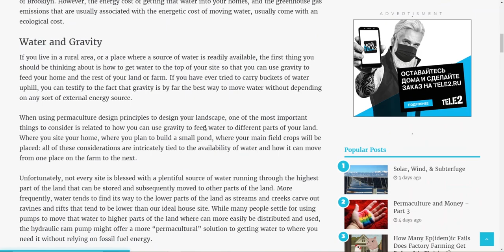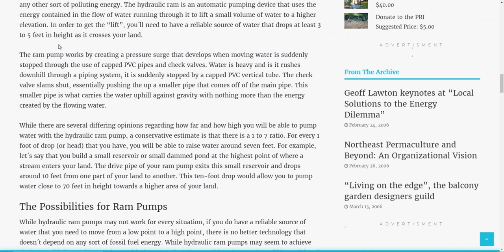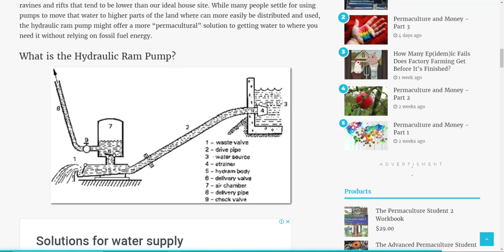Водяной насос без электричества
Качай воду на любую высоту без усилий и электричества гидравлическим поршневым насосом

Недавний водный кризис во Флинте, штат Мичиган, показал, насколько уязвима и нестабильна наша промышленная система водоснабжения. Как только было установлено, что общественная вода во Флинте, штат Мичиган, действительно была загрязнена свинцом и другими опасными веществами, тысячи людей буквально были вынуждены стоять в очередях в ожидании бутилированной воды от правительства или других учреждений по оказанию помощи. Люди не знали, как получить чистую питьевую воду для себя.

Жизнь за пределами городских районов, очевидно, дает больший доступ к большему количеству источников пресной воды. Источники, реки и озера чаще встречаются в лесах Висконсина, чем в Бруклине. Однако затраты энергии на доставку этой воды в ваши дома и выбросы парниковых газов, которые обычно связаны с энергетическими затратами на перемещение воды, обычно сопряжены с экологическими затратами.

Вода и Гравитация
Если вы живете в сельской местности или в месте, где источник воды легко доступен, в первую очередь вам следует подумать о том, как подвести воду к верхней части вашего участка, чтобы вы могли использовать гравитацию, чтобы питать свой дом и остальная часть вашей земли или фермы. Если вы когда-либо пытались нести ведра воды в гору, вы можете засвидетельствовать тот факт, что гравитация, безусловно, является лучшим способом перемещения воды, не зависящим от какого-либо внешнего источника энергии.

При использовании принципов проектирования пермакультуры для проектирования вашего ландшафта, одна из самых важных вещей, которые следует учитывать, связана с тем, как вы можете использовать гравитацию для подачи воды в разные части вашей земли. Где вы разместите свой дом, где вы планируете построить небольшой пруд, где будут размещены ваши основные полевые культуры: все эти факторы тесно связаны с наличием воды и тем, как она может перемещаться из одного места на ферме в другое ,

К сожалению, не каждый участок благословлен обильным источником воды, протекающей через самую высокую часть земли, которая может быть сохранена и впоследствии перемещена в другие части земли. Чаще вода проникает в нижние части земли, поскольку ручьи и ручьи образуют ущелья и трещины, которые, как правило, находятся ниже, чем у нашего идеального дома. В то время как многие люди предпочитают использовать насосы для перемещения этой воды в более высокие части суши, где их легче распределить и использовать, гидравлический поршневой насос может предложить более «пермакультурное» решение для доставки воды туда, где вам нужно, не полагаясь на ископаемые энергия топлива.

Что такое гидравлический поршневой насос?

Гидравлический поршневой насос - это способ перемещать воду в гору, не полагаясь на электричество, бензин или любые другие виды загрязняющей энергии. Гидравлический поршень - это автоматическое насосное устройство, которое использует энергию, содержащуюся в протекающем через него потоке воды, для подъема небольшого объема воды на более высокую отметку. Чтобы подняться на лифте, вам понадобится надежный источник воды, высота которого не менее 3–5 футов по мере пересечения вашей земли.

Промежуточный насос работает, создавая скачок давления, который развивается, когда движущаяся вода внезапно останавливается с помощью заглушенных труб из ПВХ и обратных клапанов. Вода тяжелая, и если она устремляется вниз через систему трубопроводов, она внезапно останавливается закрытой вертикальной трубкой из ПВХ. Обратный клапан захлопывается, по существу, толкая вверх меньшую трубу, которая выходит из основной трубы. Эта меньшая труба - то, что несет воду в гору против силы тяжести только с энергией, созданной текущей водой.

Хотя существует несколько разных мнений относительно того, как далеко и как высоко вы сможете качать воду с помощью гидравлического поршневого насоса, консервативная оценка состоит в том, что существует соотношение от 1 до 7. На каждые 1 фут капли (или голову), которые у вас есть, вы сможете поднять воду примерно на семь футов. Например, допустим, что вы строите небольшой резервуар или небольшой водоем с плотиной в самой высокой точке, где поток входит в вашу землю. Приводная труба поршневого насоса выходит из этого небольшого резервуара и опускается примерно на 10 футов из одной части вашей земли в другую. Это десятифутовое падение позволит вам перекачивать воду на высоту около 70 футов в направлении более высокой области вашей земли.